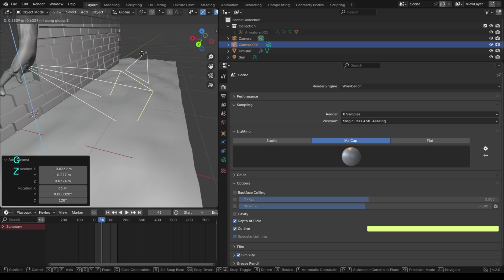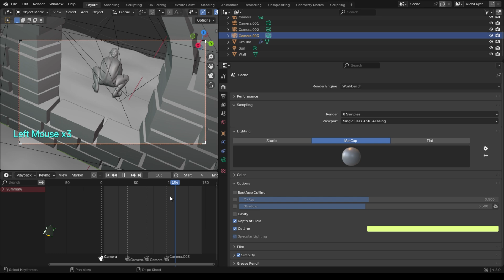Setup and Switch Between MULTIPLE CAMERAS in a Blender Scene - Blender Tutorial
Switching between different camera angles may be necessary.When creating an animation in blender. While you can animate a single camera to change its position, another approach is to use multiple cameras for more flexibility and ease of use. Here’s how you can change the active camera during an animation using markers

With this ultimate guide on setting up multiple Blender camera angles! In this Blender tutorial.
You’ll discover how to strategically position multiple Blender cameras to capture your scenes from various perspectives, adding depth and intrigue to your animations.
Learn to master seamless transitions between Blender cameras, explore creative framing techniques, and incorporate multiple Blender cameras into your animation workflow for maximum efficiency and creativity.

Have questions or want to share your Blender projects?

Let’s transform your animations into cinematic masterpieces using the power of Blender cameras together!
Don’t Miss Out! 👍 Like this video if you find it useful!
TimeStamp
0:00 - Intro
0:06 - Setup
1:26 - Outro

Hi there, This channel focuses on tutorials, tricks, and tips in Blender, Adobe Substance 3D Painter, Marvelous Designer, and all about 3D for both beginners and professionals who want to level up their skills.

"Eat, Render, Repeat. Creativity knows no bounds!!".